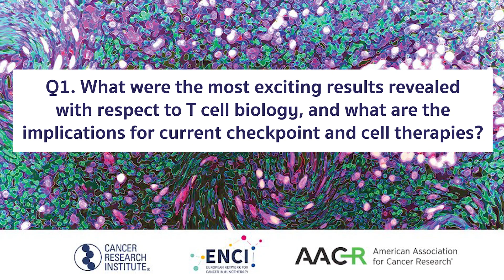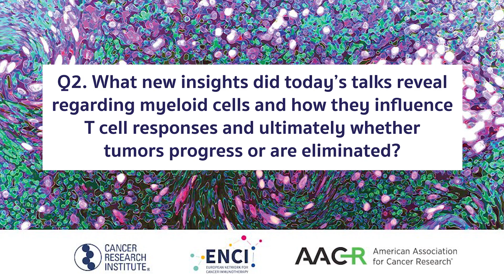2022 CRI-ENCI-AACR International Cancer Immunotherapy Conference (CICON22) Highlights from Day 1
Ellen Puré, PhD, of the University of Pennsylvania and an associate director of the Cancer Research Institute Scientific Advisory Council provides this recap of highlights from the first day of the 2022 CRI-ENCI-AACR International Cancer Immunotherapy Conference (CICON22), held Sept. 28 - Oct. 1, 2022, in New York City.

Dr. Ellen Puré is the Grace Lansing Lambert Professor of Biomedical Science, Director of the Penn Vet Cancer Center, and Professor and Chair, Department of Biomedical Sciences, University of Pennsylvania School of Veterinary Medicine.